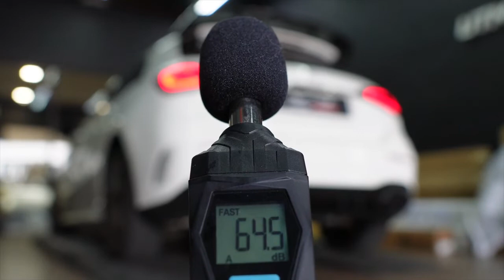Mercedes-Benz W177 A250 / Valvetronic Fi EXHAUST Catback X Utmost Downforce Garage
Mercedes-Benz W177 A250  is installed with Fi EXHAUST valvetronic performance catback exhaust for increased performance and sound.